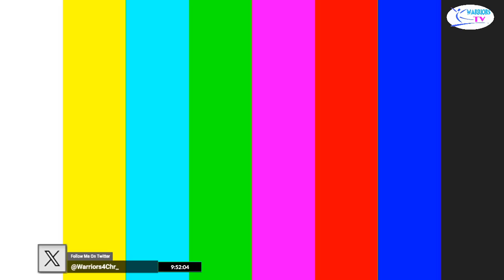What is your brand? || Pastor Ann Anthony || THE GRACE THAT MAKES